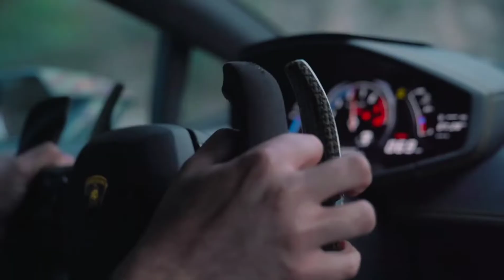Руки Вверх - Крошка Моя